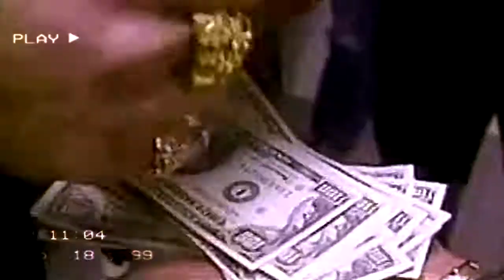Rich The Kid x A Boogie Type Beat ~ "Trappin' In Summer"